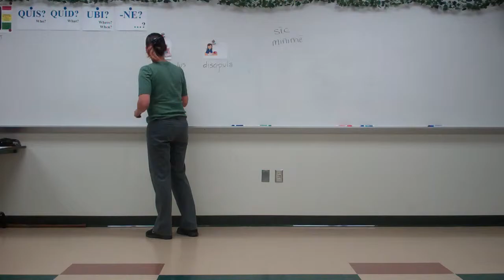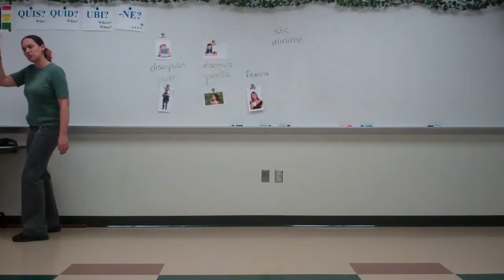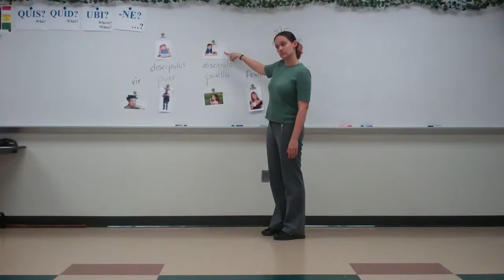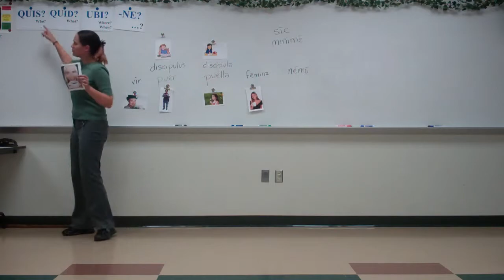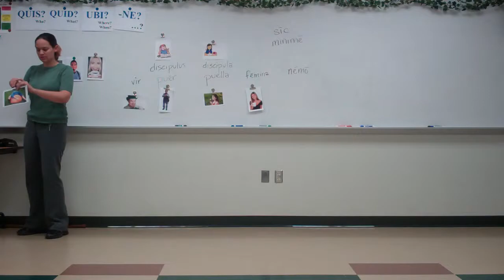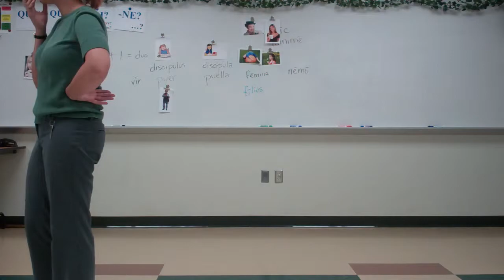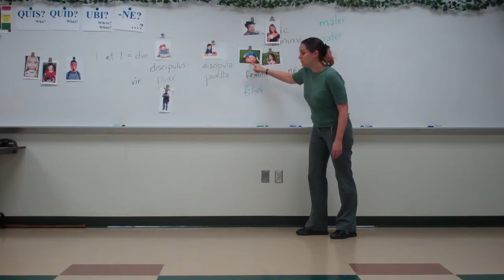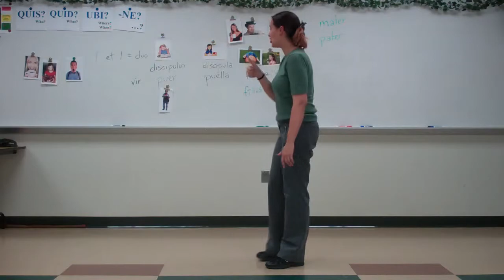ALC #1 (10-23-13)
Our first adult Latin class!